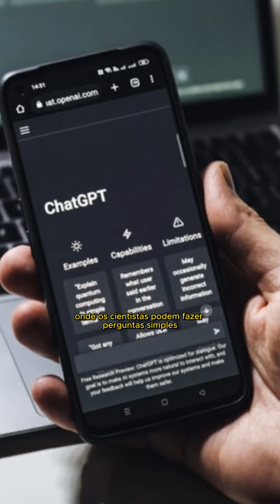LIFE2VEC A IA QUE PREVÊ A DATA DA MORTE!